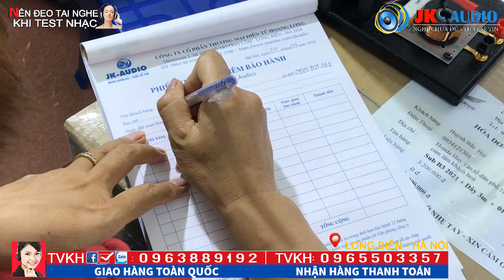Tép JBL.Bãi Mỹ siêu hay siêu hiếm về với anh Lợi-Hà Nội:JK Audio 0963 88 9192 - 0965 503 357